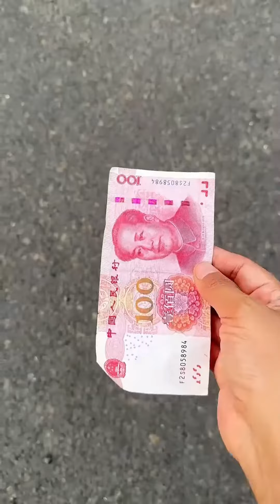父子两比赛赢压岁钱，砍多少赢多少，最后这根到底怎么回事呢！Cute baby#Cute#呆萌小米宝#聪明宝宝#萌娃#整蛊#测试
父子两比赛赢压岁钱，砍多少赢多少，最后这根到底怎么回事呢！Cute baby#Cute#呆萌小米宝#聪明宝宝#萌娃#整蛊#测试本频道制作的所有作品都经过严格审核，确保对儿童绝对安全。